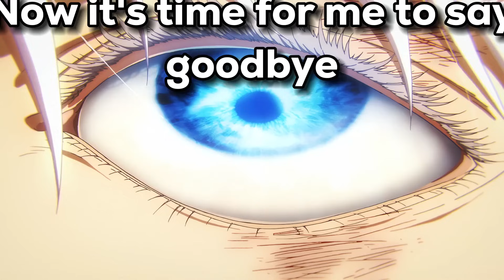【 Sakura Stand 】The Gojo 1v1 Experience.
Gojo | Sakura Stand - Roblox.

Throughout Heaven and Earth, I only am the honored one.
Gojo is not broken, it's because you're too weak (Jk)

Join this^